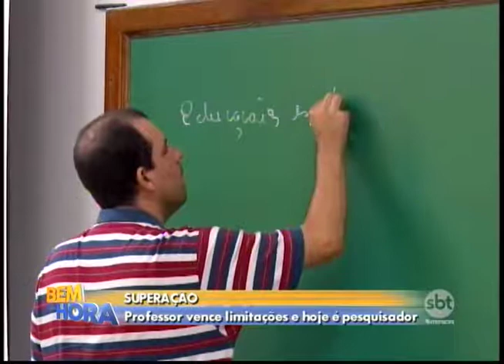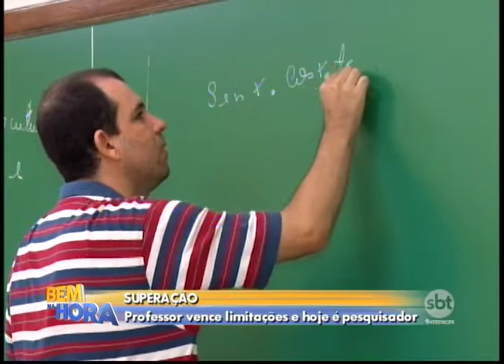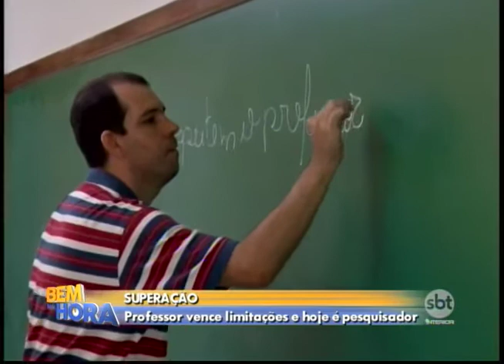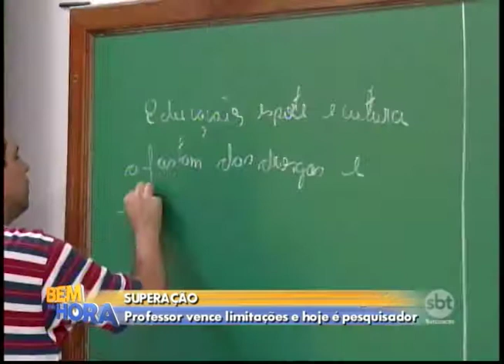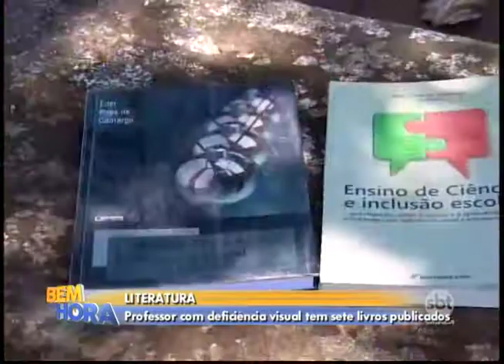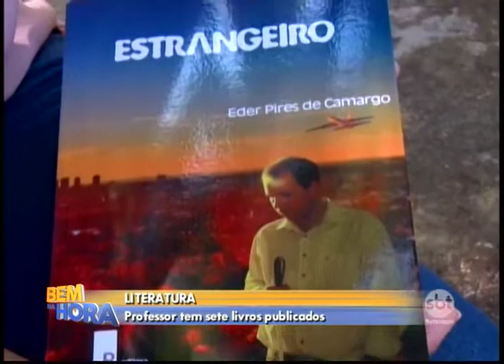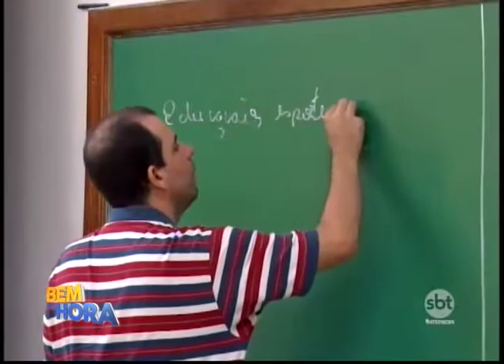Professor vence a deficiência visual e vira pesquisador